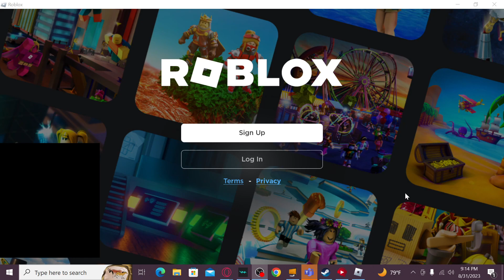roblox fix your moderation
my account got disabled for a whole day because someone got mad because i reported them for saying a slur